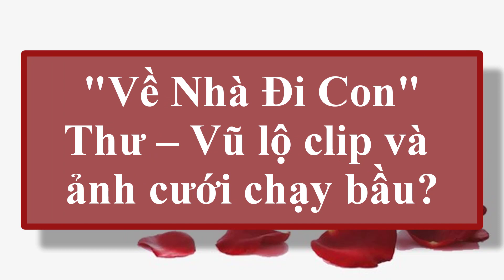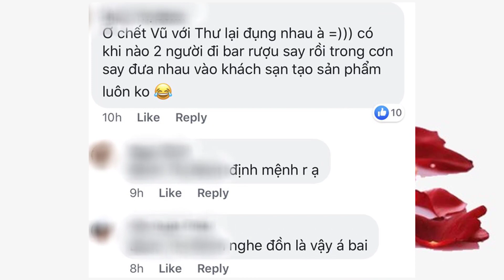"Về Nhà Đi Con" Thư – Vũ lộ clip và ảnh cưới chạy bầu?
Ngôi Sao chuyên cập nhật và tổng hợp tin tức giải trí, văn hóa !

Một cách nhanh chóng nhất, chúng tôi đem đến cho quý khán giả những thông tin "Hot" nhất được tổng hợp từ những trang báo điện tử báo hình uy tín nhất. Như Số Hóa, VnExpress, Tuổi trẻ online, Báo Mới, Kênh 14.